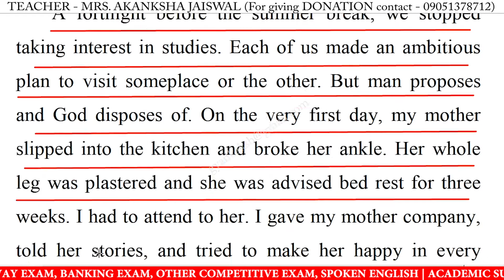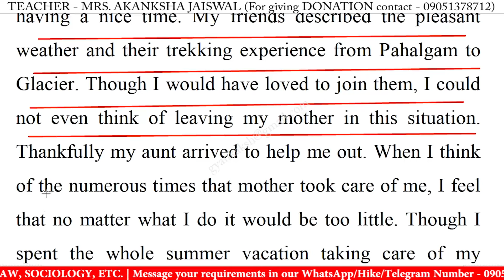Write an essay on How I Spent My Summer Vacation in english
essay on how i spent my summer vacation for class 10,
essay on how i spent my summer vacation for class 12,
essay on how i spent my summer vacation in english,
essay on how i spent my summer vacation,
how i spent my summer vacation easy essay,
how i spent my summer vacation essay in english,
how i spent my summer vacation essay,
short essay on how i spent my summer vacation,
write a short essay on how i spent my summer vacation,